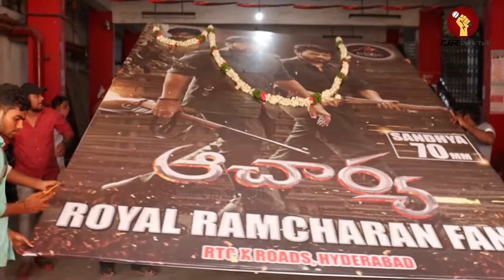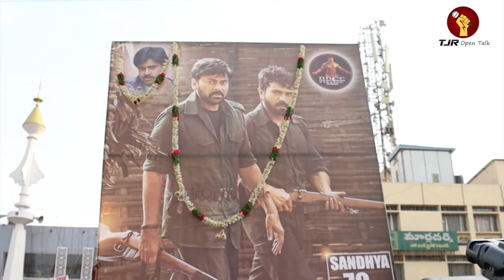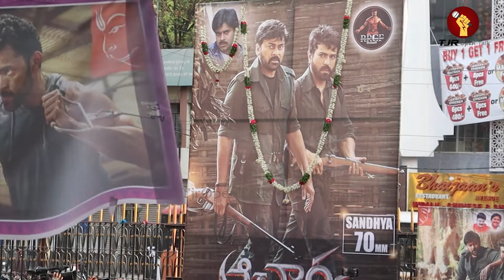Acharya Chiranjeevi Fans Hulchul At Theater | Acharya Trailer Launch Celebrations | TjrOpenTalk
Watch Acharya Chiranjeevi Fans Hulchul At Theater | Acharya Trailer Launch Celebrations | TjrOpenTalk